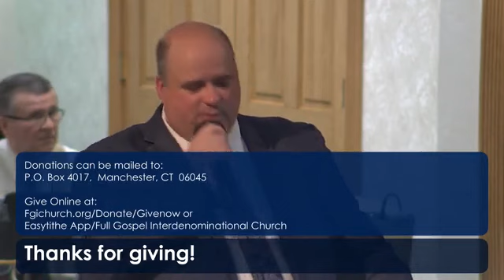Sunday Morning Service May 16, 2021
"Which Way Will You Go?"
Rev. Jerry Kalinsky

745 Main Street, Manchester, CT  0604
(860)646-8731